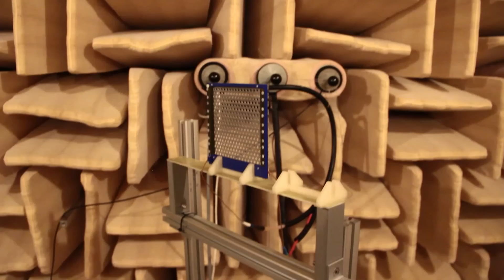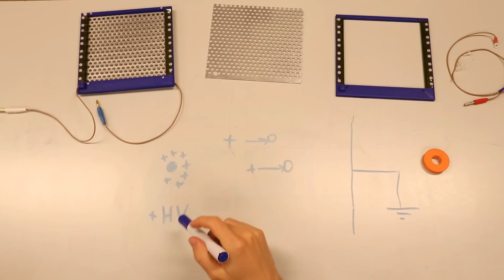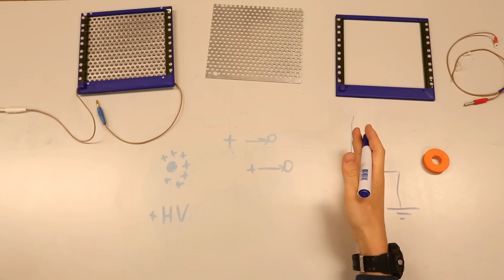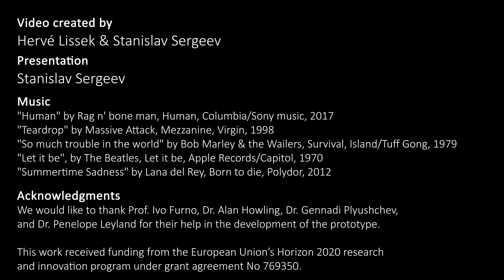2020 Plasma-based loudspeaker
This short video showcases a prototype of loudspeaker based on a plasma technology build by Stanislav Sergeev (PhD candidate at EPFL LTS2), in the frame of the European project ARTEM.
This kind of loudspeaker allows the diffusion of music without requiring the vibration of diaphragm, with an almost transparent device.